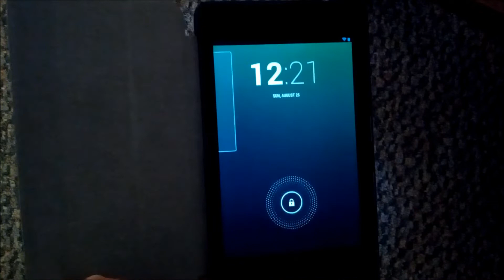Poetic Slimline Case for Google Nexus 7 2nd Gen 2013 Android Tablet - Overview/Review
I bought the Poetic Slimline case for my 2013 Nexus 7 from Amazon.com:

It retails on Amazon for 34.95, but I got it for the significant discount.  All in all, it is a good fit for the second generation nexus 7 tablet.  All of the cutouts are perfectly aligned, the speakers are not blocked in any way, and the cover lays pretty much perfectly flat.  The cover wake/sleep feature has been working well every time that I open my case.

The case can be propped up in two positions for easy typing or video watching.  Magnets in the cover secure it in proper position to form a pretty secure stand for the tablet.

I also bought and reviewed the Fintie Slim Fit Folio Classic Leather Case for 2013 Nexus 7, and have found that I like both, the Poetic case is indeed a little bit slimmer and in my opinion it is a little more attractive.

Overall, I like the feel and fit of this product and would recommend it, especially at its current price.